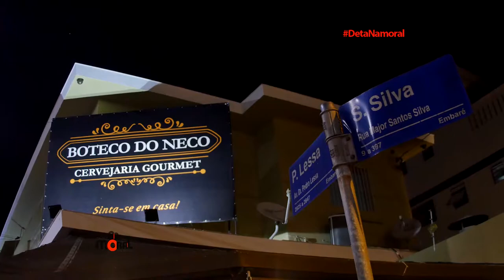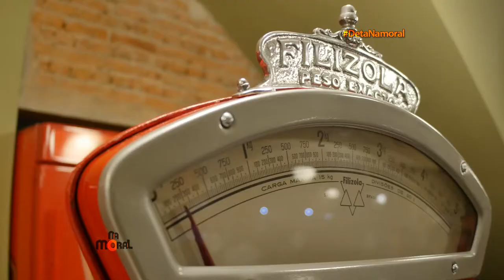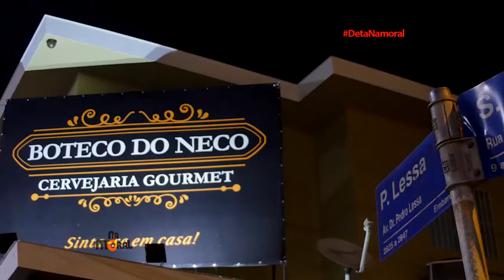13.05.2017 | Na Moral - Boteco do Neco